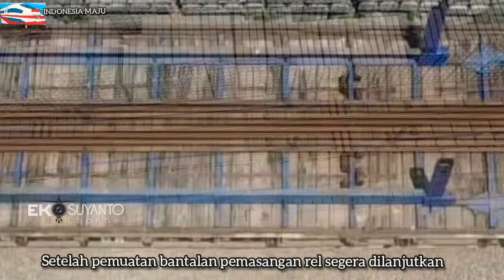LOKOMOTIF DF4B WATERMELON PULANG Masuk Depo Untuk dimuat Rel baru